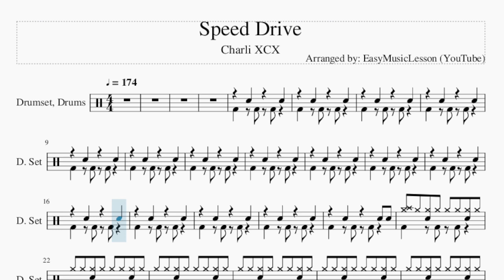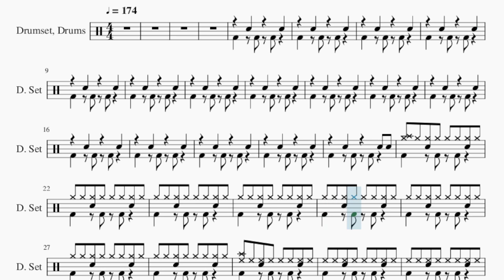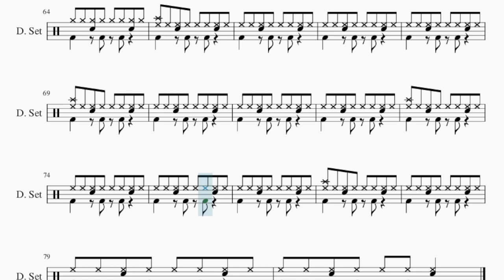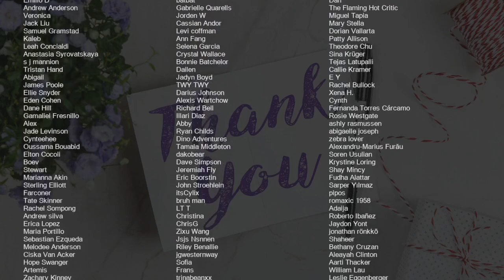How to play Speed Drive by Charli XCX on Drum (Tutorial)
Comment and let us know how the videos have helped you. It keeps us going! :)The easiest way to learn how to play Speed Drive by Charli XCX on the drum. It's a drum tutorial for Speed Drive by Charli XCX.

EasyDrumLesson teaches you to play the your favorite instrument, through easy and simple animation so that you too can learn how to play Speed Drive by Charli XCX on the drum easily. A drum tutorial with visual animation graphic.